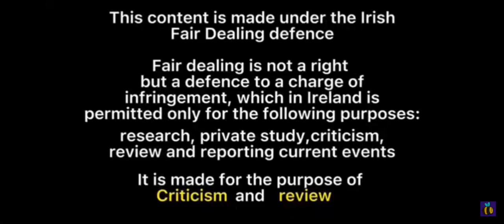Editing the Rise! Clips on my phone (check description for TW!)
Sozzles, forgot to put them in the actual video 💀

TW:
Shaking screen
Sudden movements/cuts
Flashing lights/filters
Volume changes
Alternating audios
Swearing
Like, a singular (implied) sex joke? You’ll know what I mean when you see it, it’s there, but it’s only one